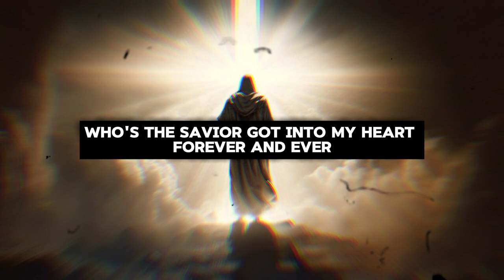Jesus Christ CHANGED My Life in 30 Days!